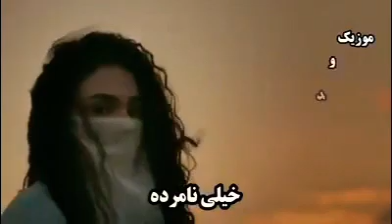❤️😍😘یه روزی این دلم تو سینه لرزید یار